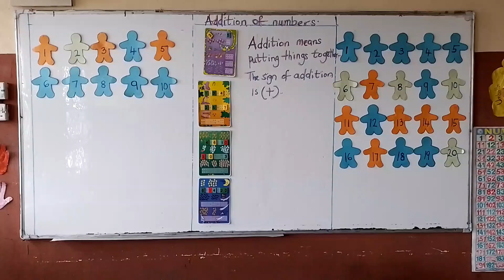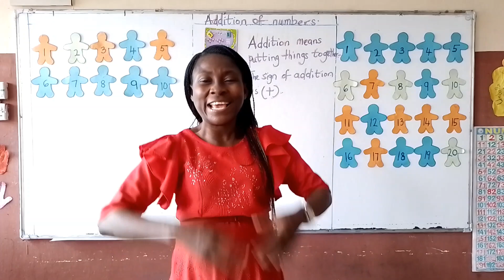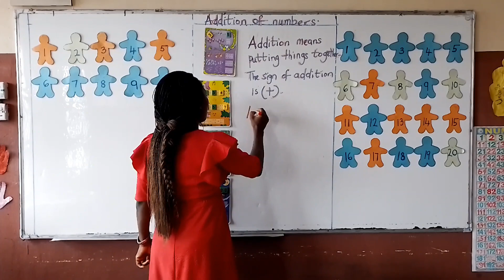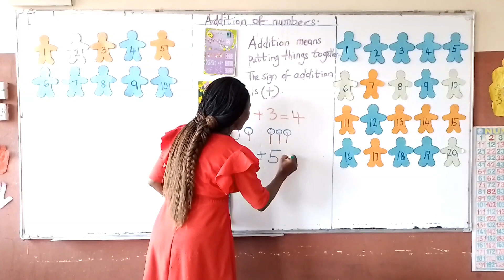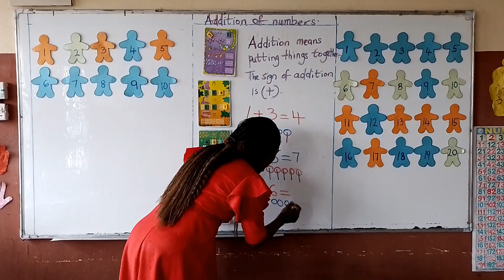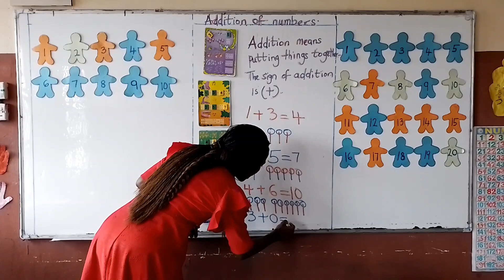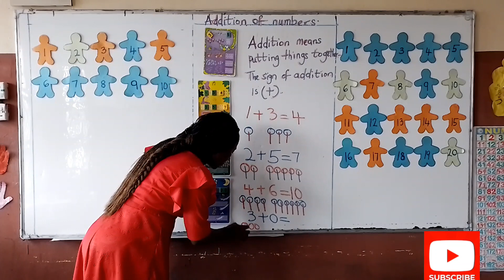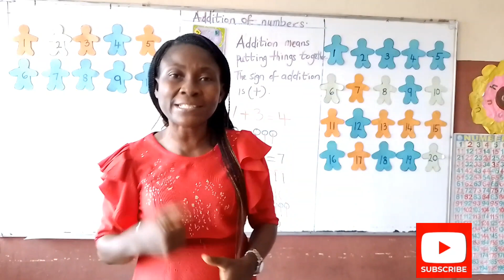Introduction to addition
Addition is fun when you try.